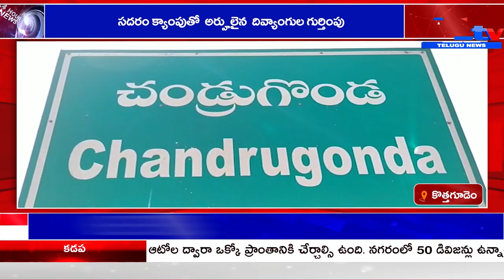కొత్తగూడెం సదరం క్యాంపుతో అర్హులైన దివ్యాంగుల గుర్తింపు